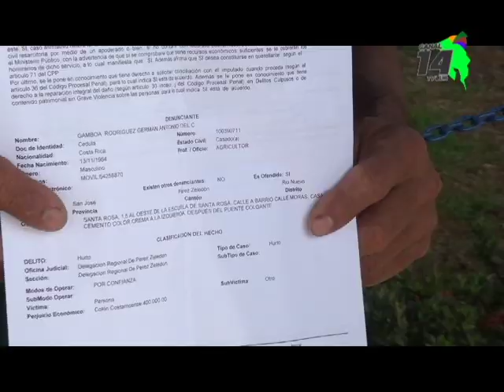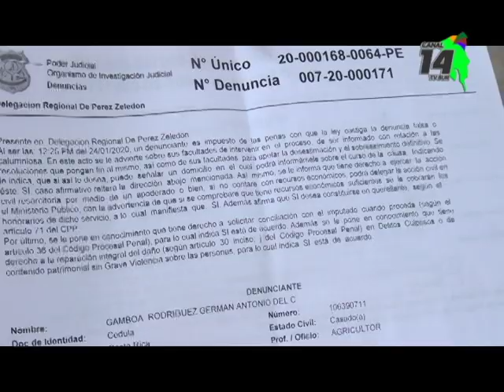Vecino de Santa Rosa denuncia robo en medio de dolor que vive por la pérdida de dos familiares